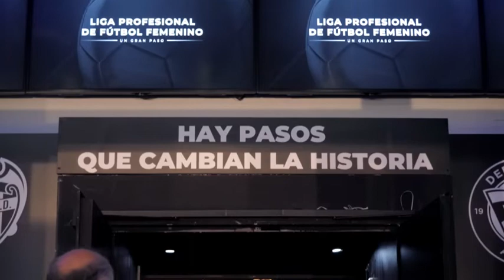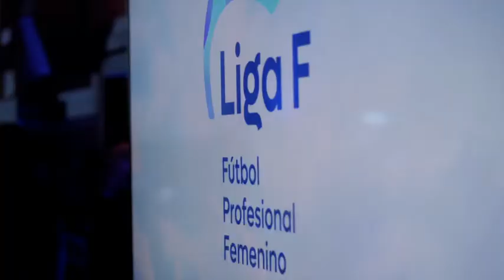Nace la LIGA F. Imágenes de la presentación